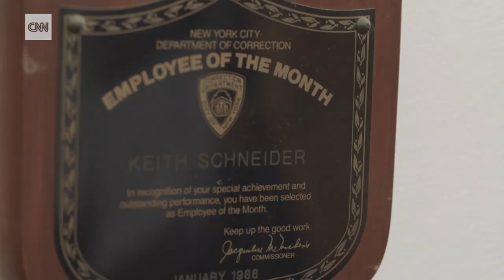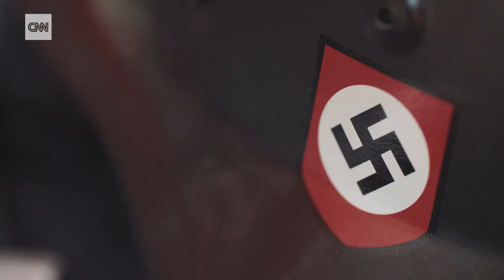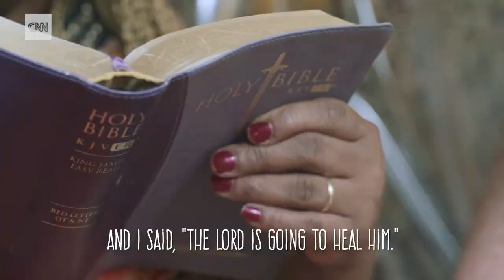A former neo-Nazi learns to love a black woman